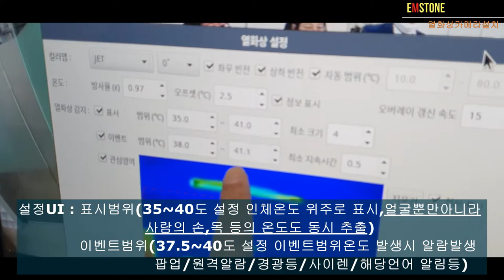[ENG SUB] EMSTONE 열화상카메라 설정/성능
해외업체의 요청으로 이번영상을 급하게 촬영하였습니다
해외계신 많은분들에게도 도움이 되었으면합니다
이번영상에서 주목하실부분이 몇가지 있습니다만
많은 업체들이 얼굴인식을 통한 얼굴에 중요포인트를 두고있습니다만은
엠스톤의 열화상개념은 발열되는 모든 인체의 온도를 표현해야된다!!
에서부터 출발하였습니다
이부분에서 설정을 어떤식으로 해야 현장에서의 오탐율을 줄일수있는가!!
에대한 엠스톤의 노력의 설정UI를 보실수있습니다
고맙습니다